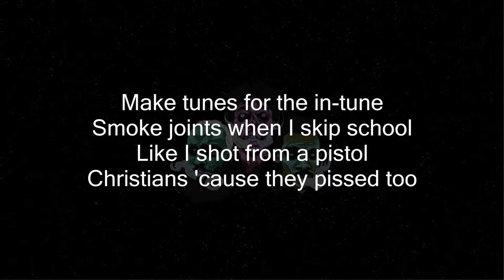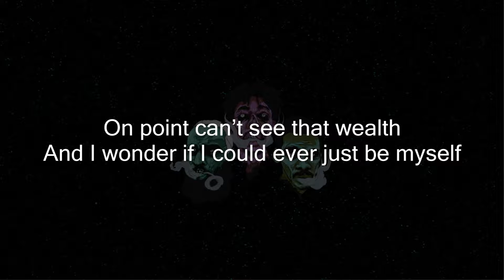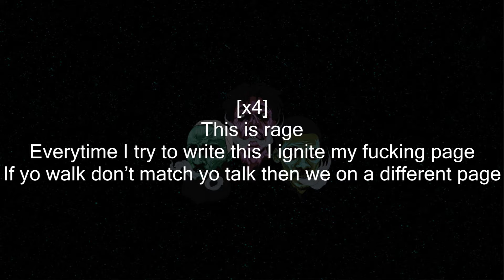Flatbush ZOMBiES - Babel (Prod. By The Architect) (Lyrics)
Flatbush ZOMBiES - Babel
Produced By: The Architect
Mixed By: Joel Gutman & The Architect

RECORDED AT THE NORTH POLE.